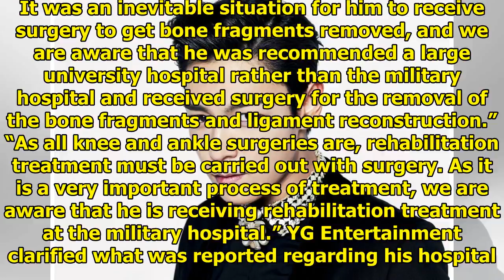YG Entertainment Clarifies Reports Of G-Dragon Receiving Special Treatment At Military Hospital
YG Entertainment has released a statement on G-Dragon’s reported special treatment at a military hos...